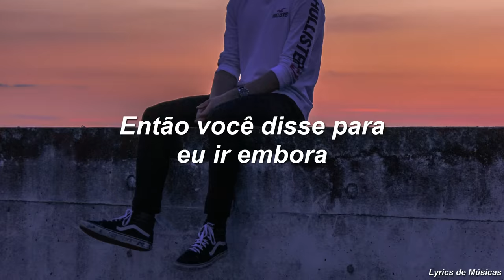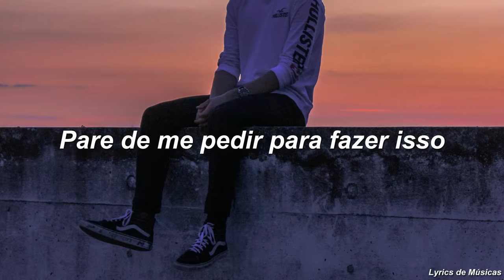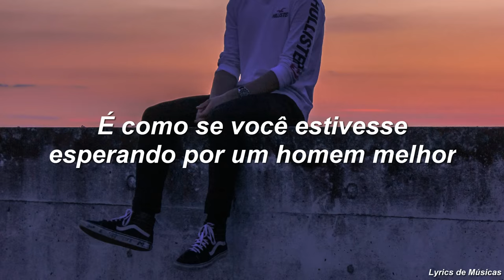James Arthur - Stop Asking Me To Come Back (Tradução)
▶️ James Arthur - Stop Asking Me To Come Back ▶️

📋 TODOS OS CRÉDITOS SOBRE O VÍDEO CLIPE:
Unsplash.com

James Arthur e demais responsáveis pelo conteúdo.